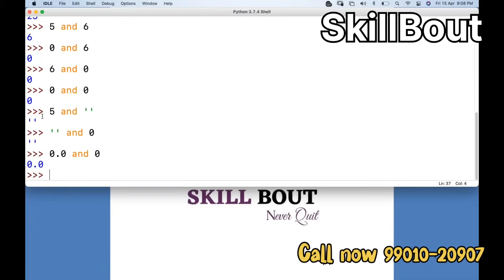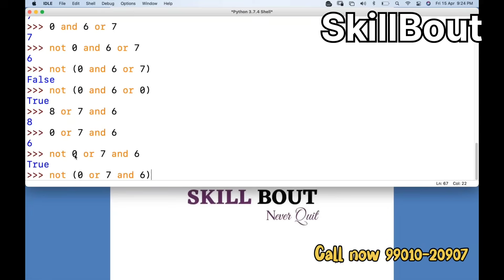Logical Operators in python by Idris mibweb | SkillBout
📌For rigistration with us to learn any of the language plz do click on:👇